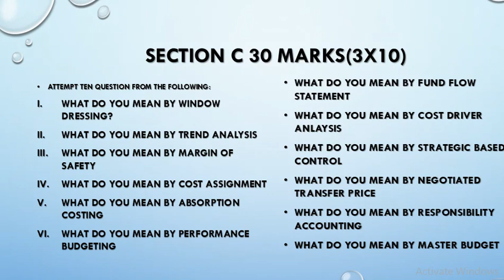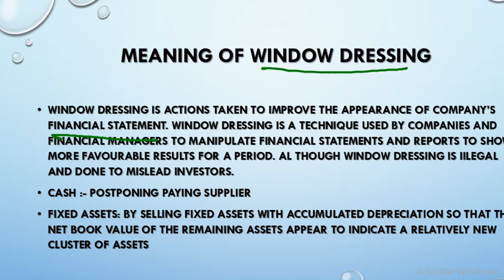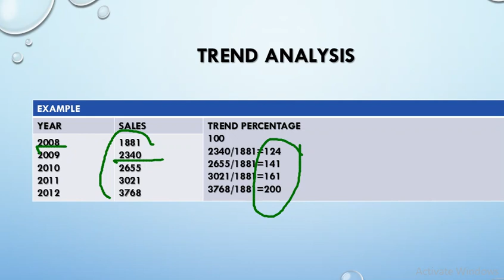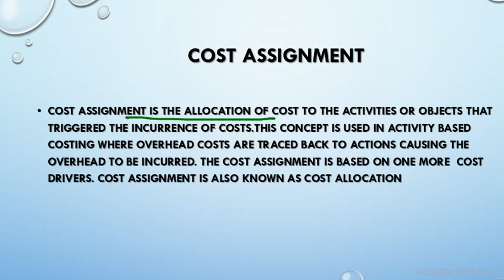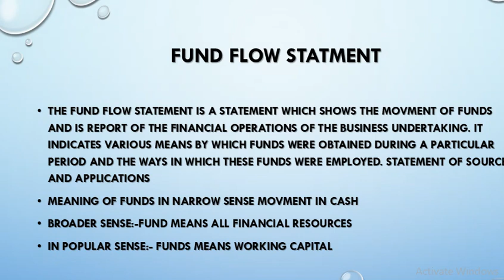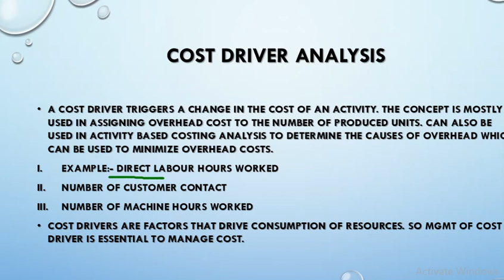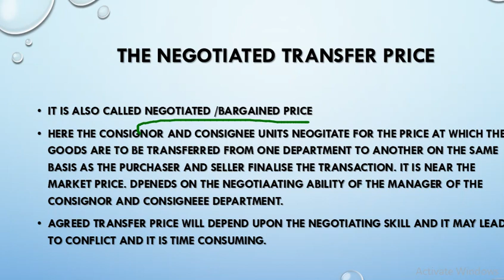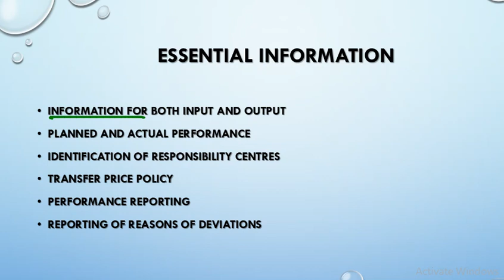MODEL ANSWER TO PREVIOUS PAPER ACCOUNT FOR MANAGEMENT MCOM 1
MODEL ANSWER TO PREVIOUS PAPER ACCOUNT FOR MANAGEMENT MCOM FIRST SEM 1. PROVIDED ANSWER TO SHORT QUESTIONS. ALSO UPLOADED WRITTEN NOTES ALONG